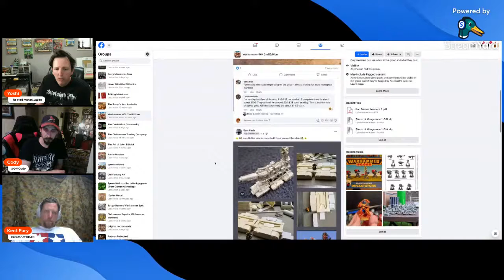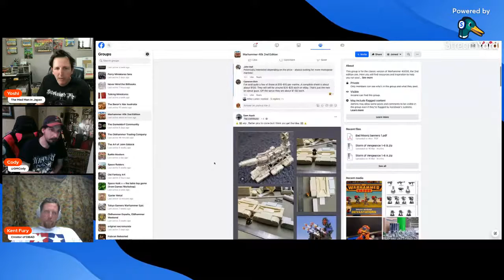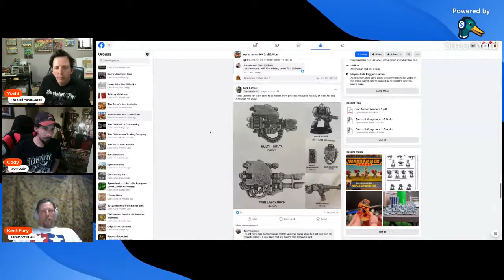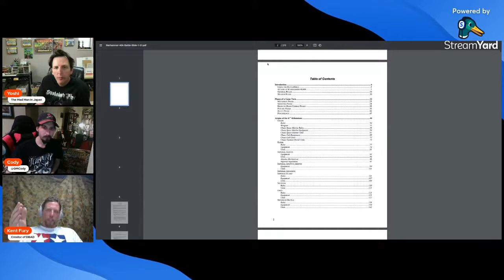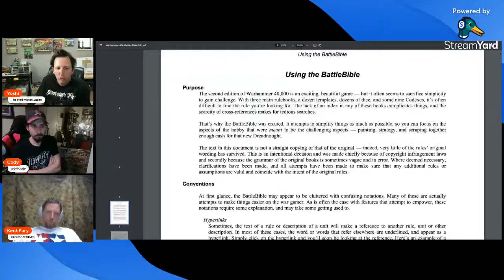Don't be a Dick!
I hope that title caught your attentions as GM Cody and Kent Fury and I present the DBAD system for second edition WH40K and talk about our experiences coming back into the game many years later. Plus talk about the games continued popularity.
Hope you can come join us live.

Rosemary&Co.